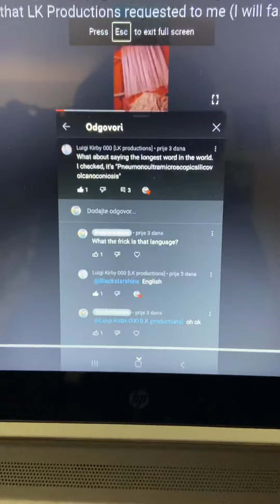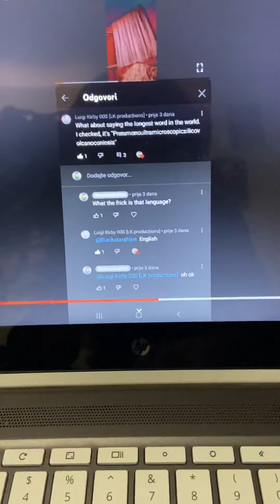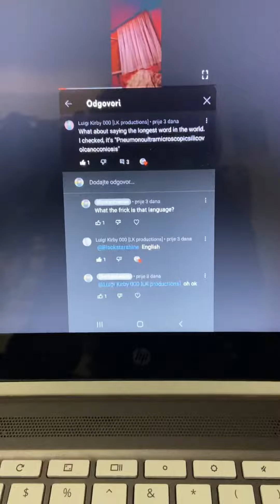I made it better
This popped out of my head and it’s Too good to not do it